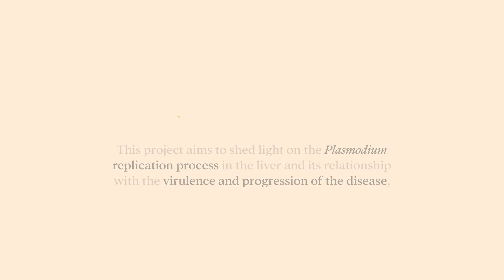The liver could reveal malaria's achilles' heel. Maria M.Mota | CaixaResearch 2023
Every two minutes, a child dies from malaria, with the majority of these deaths occurring in Africa. This parasitic disease remains a global health crisis with no existing cure.

In mammals, the parasite easily establishes itself in the liver, where it replicates rapidly. Scientists are unsure why this occurs, but suspect it is linked to the metabolism of liver cells.

With the support of a CaixaResearch grant, Maria Mota will investigate to discover new treatments that could slow down the pathogen's replication, and ultimately eradicate the disease.